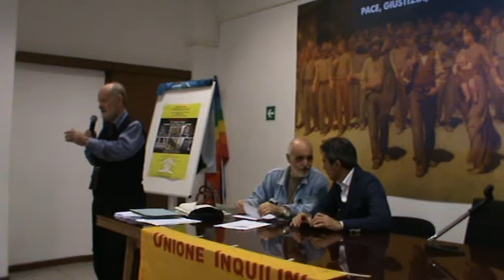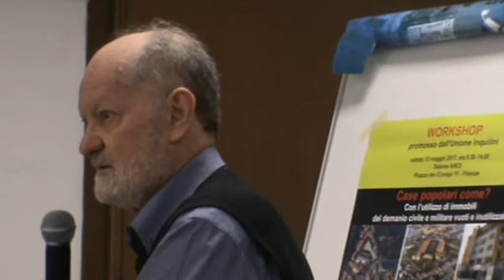Firenze 13-05-17 Unione Inquilini: Case popolari come? Avv. Pietro PIERRI Segr. Prov.le